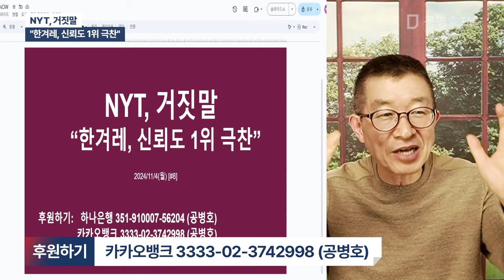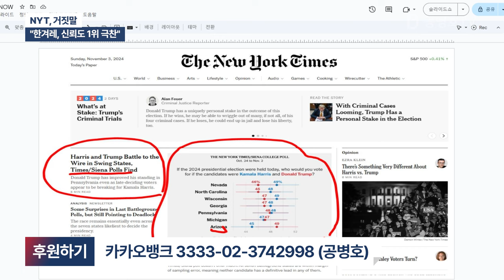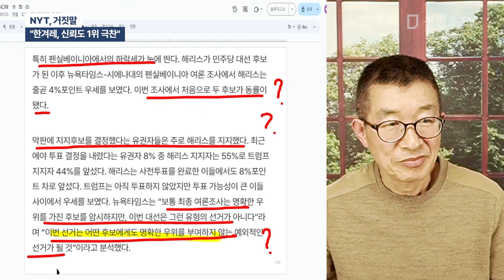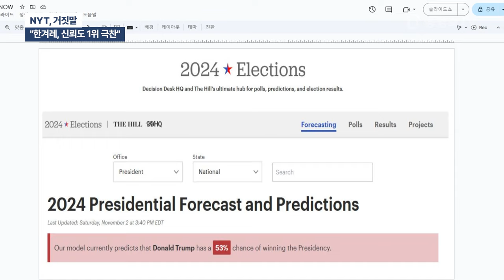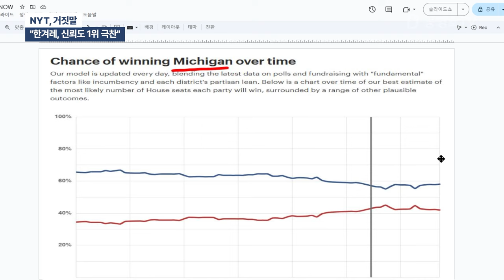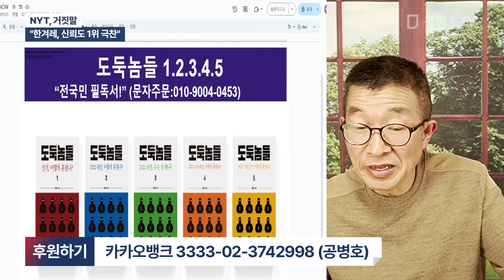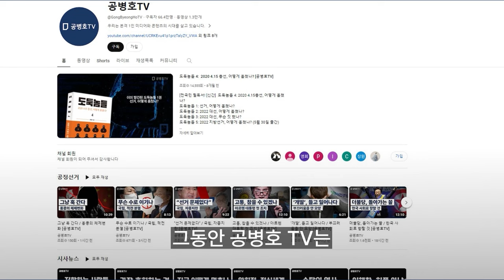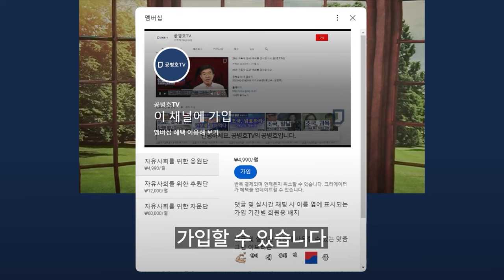NYT, 거짓말 / "한겨레, 신뢰도 1위 극찬" [공병호TV]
Bitcoin : 3MTW849AkP2ftLeSK2teZHMmzLu7Z83s9U